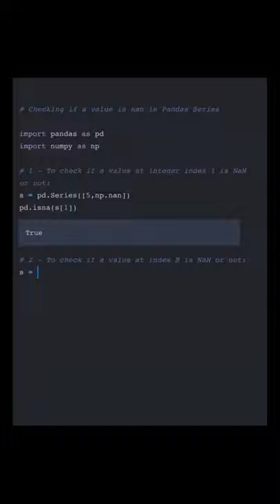Checking if a value is NaN in Pandas Series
Hello, we're SkyTowner and we want to help you code faster by providing high-quality recipes and documentation for data science.